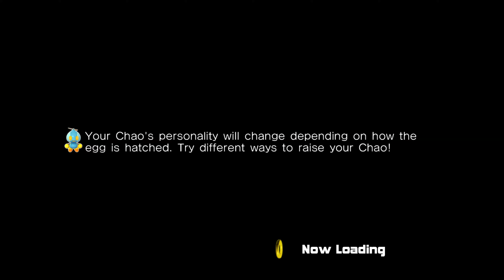Sonic Adventure 2 - All Kart Stages with DAYTONA USA Music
While Tails and Rouge get off on their Rolling Start, Let's Go Away to Station Square's Blue, Blue Skies.

Oh, and Sonic and a Chao pound some pavement too, I guess.